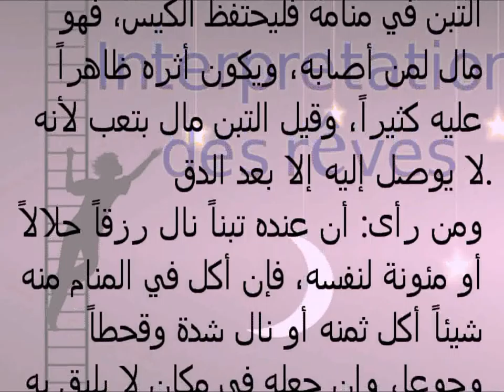التبن Tafsir al ahlam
تفسير,
ابن سيرين,
تفسير احلام ابن سيرين,
تفسير حلم,
تفسير الاحلام للامام الصادق,
مفسر الاحلام,